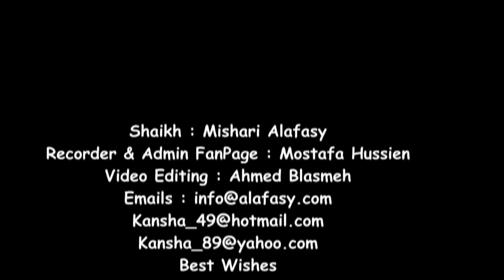Ya Man eza Misr- يا من إذا بحفل القاهرة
نشيدة
"يا من إذا"

من حفل الشيخ مشارى العفاسى بمصر
باستاد القاهرة بملعب الهوكى
رابع ايام عيد الاضحى نوفمبر 2010
فقط وحصريا على الصفحة الرسمية للشيخ مشارى العفاسى و قناة العفاسى الفضائية

The Anthem
" Ya Man Eza "
From Egypt Concert By Shiekh Mishari Alafasy
In Cairo Stadium In Hockey Hall
4th Day Of "Aladha" Feast - November 2010
Exclusive On Alafasy Official Fan Page & Alafasy TV

يا من إذا
كلمات: أحمد محمد البغيلي
ألحان: أحمد برهان
الكلمات :
يا من إذا جنَّ الظلام دعوته يا من خلقت الجن و الإنسان
أنت الإله الواحد الفرد الصمد سبحان مَن مِن نطفة سواني
و خلقتني و الحمد لك و الشكر لك و رزقتني ديناً جلا الأديان
و وهبت للدنيا نبياً مرسلاً يثني عليه العلم و الثقلان
رباه تعلم ذنبنا فاغفر لنا كم زلة شهد عليها لساني
كم كنت في الدنيا أحب جمالها كعروسة فستانها الأزمان
نلهو و لا ندري لأين مصيرنا إلى أن كبرنا و شابت العينان
و رأيت أولادي صغارً حولنا و ذكرت من في عطفه رباني
و ذكرت أيام الصبا و كأنها سبحان من جعل السنين ثواني
و ذكرت أجيالاً فنت من قبلنا تركوا المتاع و جفت الغدران
كانوا يعيشون الحياة على أمل يلهون في الأنعام و الأوطان
يا نفس توبي عن ملذات الهوى و مصيرك إلى الواحد الديان